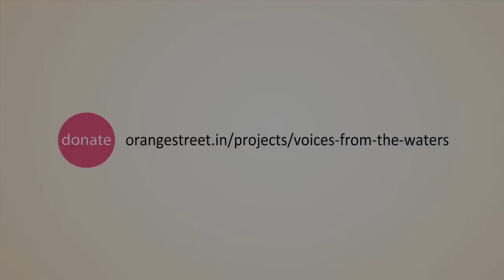'Voices from the Waters' campaign on OrangeStreet.in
'Voices from the Waters International Traveling Film Festival on Water' is a community outreach event on water in everyday life. (URL It is a people's film festival addressing their most important need -- portable water for household needs, agriculture and industry. The festival was initiated by Bangalore Film Society in 2005, as an effective way of reaching out to the uninitiated on water issues. The festival focuses on Water Scarcity, the Dams and the Displaced, Water Harvesting/Conservation, Water Struggles/Conflicts, Floods and Droughts, Global Warming and Climate Change, Impact of Deforestation on Water-Bodies, Water, Sanitation and Health, River Pollution, The Holistic Revival of Water Bodies, Water and Life and other interesting takes on water to create awareness among the public to address the most important issue of our time -- Water -- the embodiment of life-worlds.